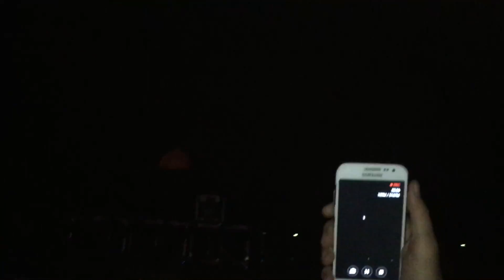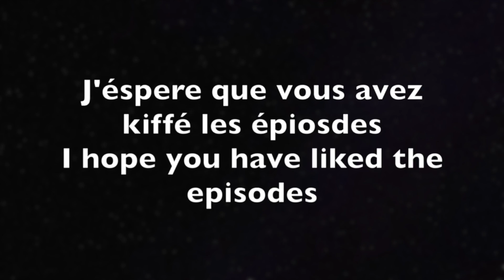NUSRAT - DJ SNAKE "THE BEAST"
Voici le dernier épisode aux Ardents. DJ SNAKE est un monstre. J'espère qu'ils vous ont plus et on se retrouve bientôt.